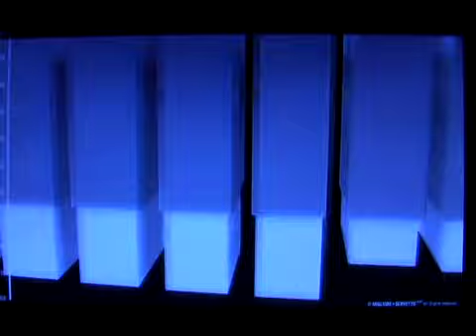スペース・モーフィング 変容する空間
ミリオーレ＋セルヴェットのテンポラリー・アーキテクチャー